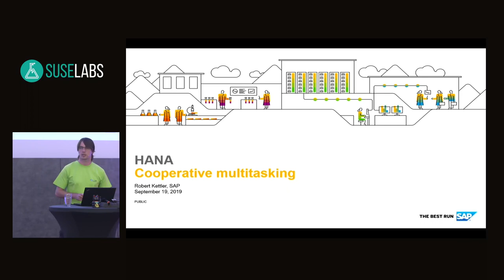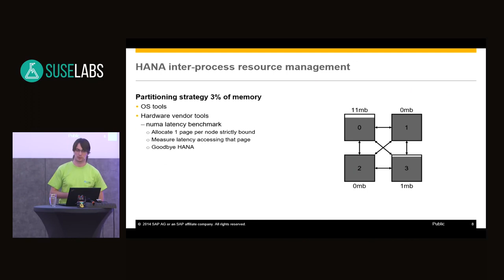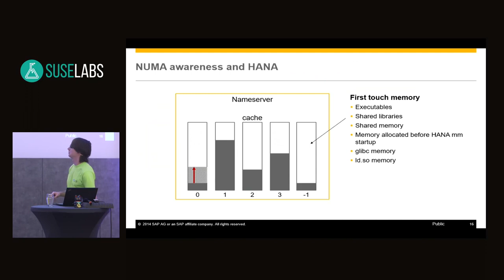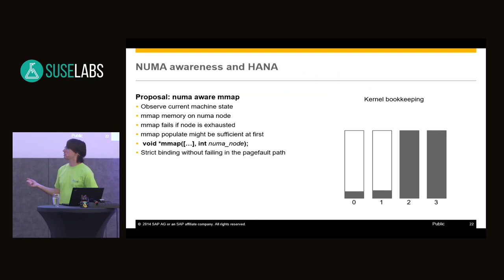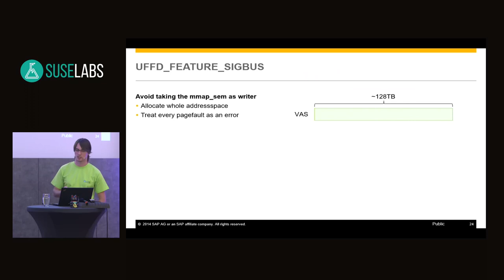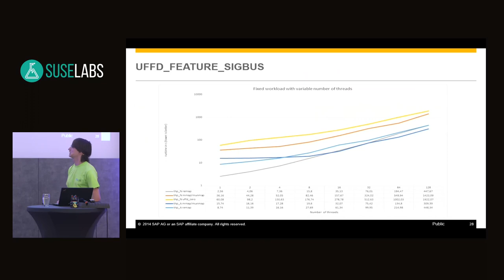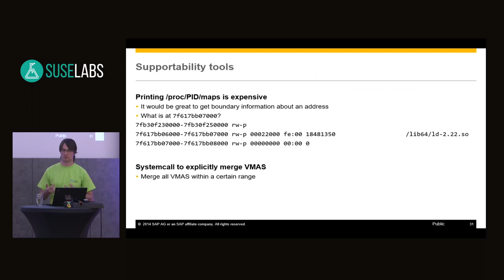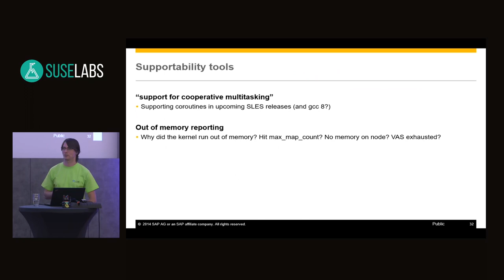SUSE Labs Conference 2019 - Cooperative Multitasking in SAP HANA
None

The talk will be about HANAs cooperative multitasking approach and how this might be transferable to other applications. Afterwards we will continue to dig into NUMA awareness and a new approach to strict NUMA binding. And we will end with current state of HANA issues related to the Kernel or other OS components.

Robert Kettler